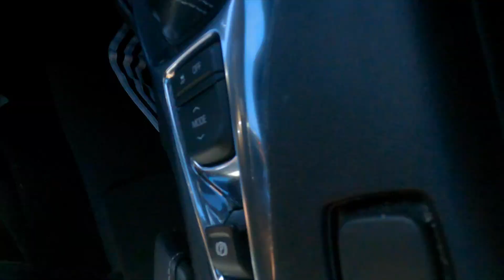Old Vlog From December Never RELEASED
THIS WAS SO OLD.